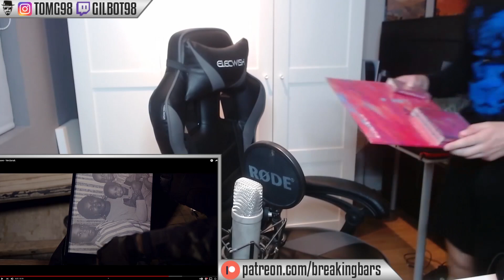A NEW VERSE!! | Dave - Verdansk | REACTION!!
Copyright, Designs and Patents Act 1988 s30

Criticism or review - allows the use of short extracts or quotations for the purposes of critique and review. Use must be genuinely for this purpose and not for illustrative or enhancement purposes.
Quotation - allows the use of quotations for purposes other than criticism and review. The length of a quote should not be more than is needed for the specific purpose of use.
Both permit the use of limited extracts of any type of copyright work provided the work has been made available to the public e.g. published. The amount you can use is subject to a fair dealing test and you must acknowledge the source.